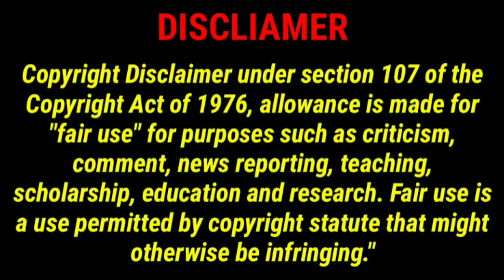MIND RELAX VIDEO WITH MUSIC || GD WORLD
This channel "GD WORLD" is all about  YouTube, Google AdSense,
clash of clans, travel experience and for the entertainment purpose only.

If you have any questions please do comment.

Thank you Parents, Friends and All.